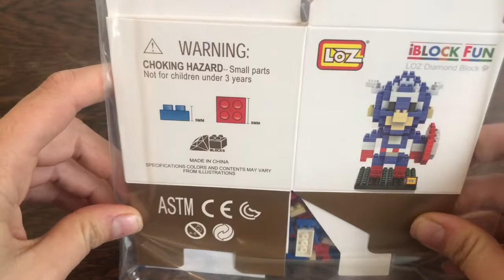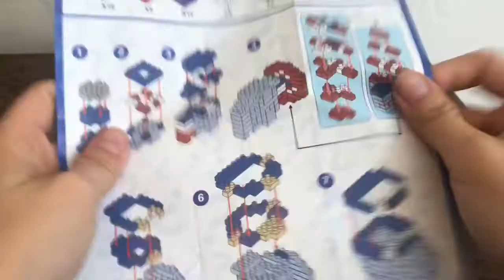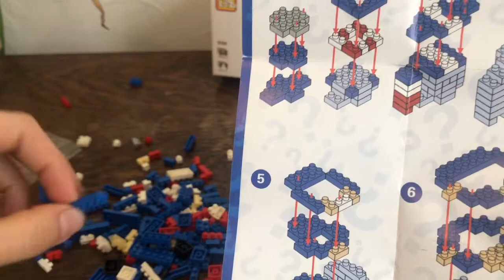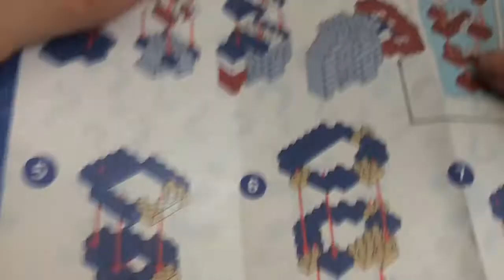Don’t Buy Bootleg Products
Reasons you should never buy bootleg products.. what even is this!? So much anger